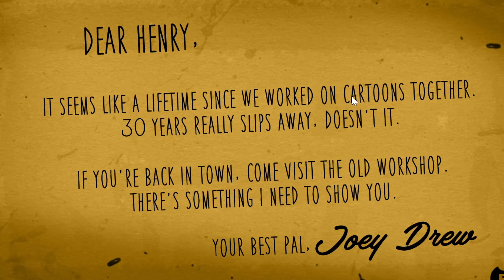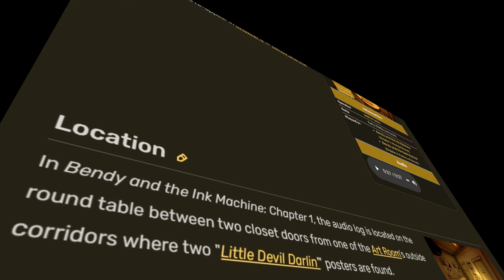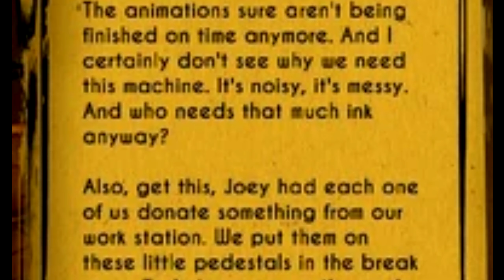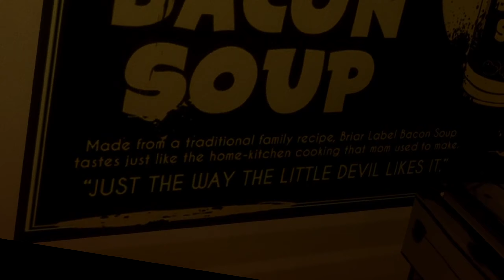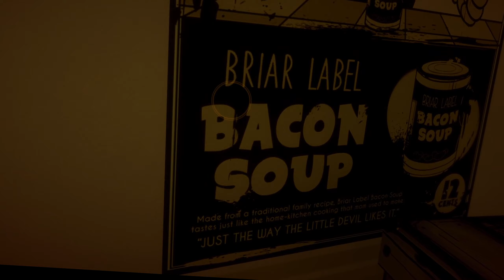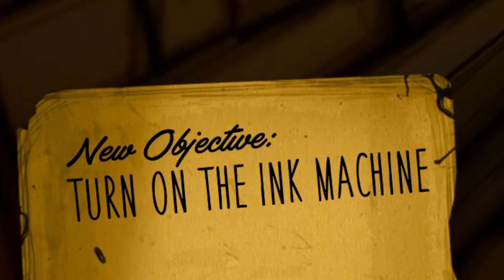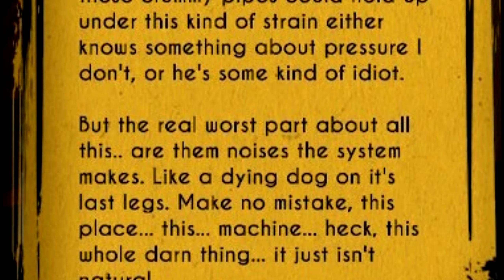Muffin plays... Bendy and the Ink Machine (Chapter One)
About the Game:

Bendy and the Ink Machine is an episodic survival horror game developed and published by Joey Drew Studios. It was initially released to Game Jolt on February 10, 2017, as the first of five chapters, with a full worldwide release on October 27, 2018

Discover the secrets lurking within the abandoned animation studio as we unravel the dark and twisted storyline of this popular horror game.